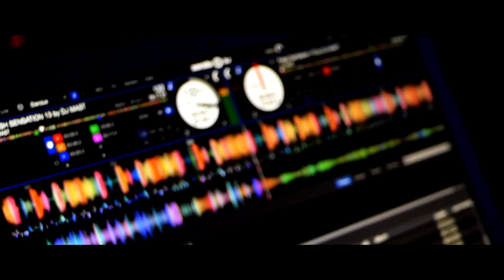Nightmare Experience 2018 - L'Aftermovie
Voilà L'AfterMovie de Nightmare Experience 2018, un événement organisé par Tracklist au complexe événementiel Airstrip à Waltembourg !
Un événement qui a eu énormément de succès, entre les squelettes, l'hémoglobine, les toiles d'araignées et les monstres, vous avez eu peur, vous avez tremblés, frissonnés, hurlés peut être ?
Une seule chose est certaine, il ne reste plus qu'à attendre l'année prochaine !

✪ LES LIENS ✪

Pour plus d'informations, demande de devis pour un nouveau projet,
contactez-moi sur mon adresse mail ou via ma page Facebook:

⛺ LOGO/INTRO/OUTRO ⛺

Intro et Logo 3D réalisé par TheCharlyStudio
LOGICIELS:
★ Sony Vegas Pro 14.0 64 bits (Licence officielle)
★ AVS Video Editor (Effets légers)
★ FRAPS
★ Autodesk Inventor 2016
★ Cinema4D (modélisation logo)

⛺ MON SETUP ⛺

★ ORDINATEUR PORTABLE:
MSI GT70 2QD Dominator
Intel Core i7-4710MQ CPU @ 2.50 GHz
16.00 Gb RAM
Ecran PC Fixe Incurvé 27 pouces

★ PERIPHERIQUES:
SOURIS MADCATZ R.A.T. 8 KAMELEON
CASQUE CORSAIR RGB VOID WIRELESS 7.1
APPAREIL PHOTO LUMIX FZ2000 + FILTRES UV/POLARISANT
MICRO UNIDIRECTIONNEL RODE VIDEOMICRO
PANNEAU 160 LEDS
STEADYCAM FLYCAM NANO DSLR CAMERA
TREPIED KONIG KN-TRIPOD21
MICRO-CRAVATE STEREO LAVALIER YOGA EM-106
DRONE DJI MAVIC 2 PRO + KIT FLY MORE

J'espère que vous avez aimé cette vidéo !